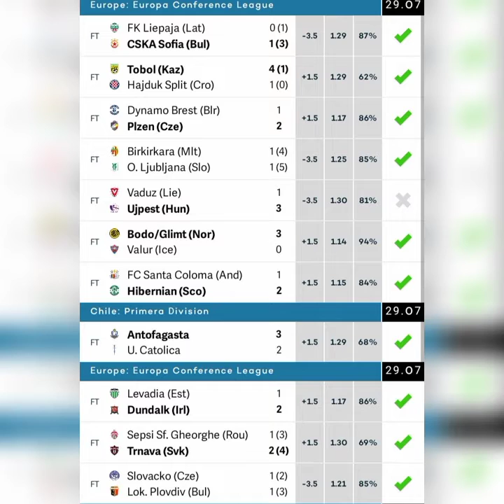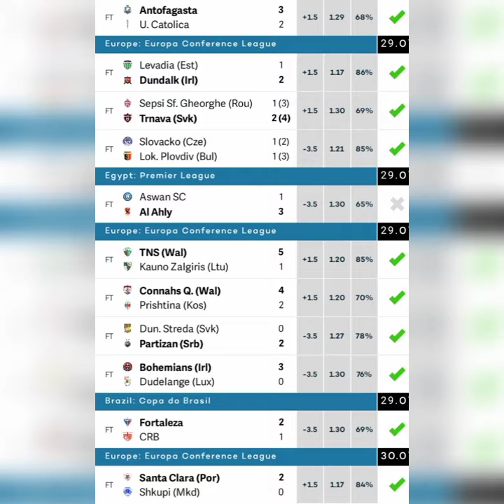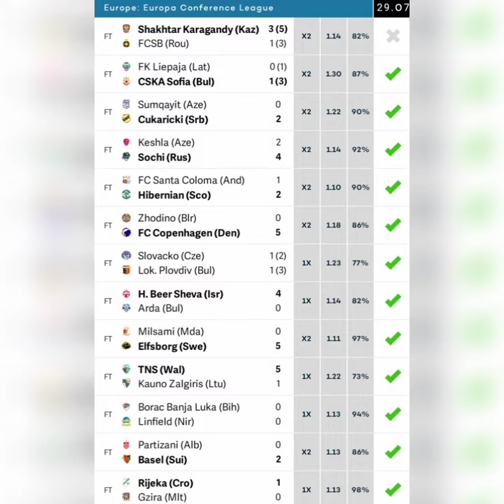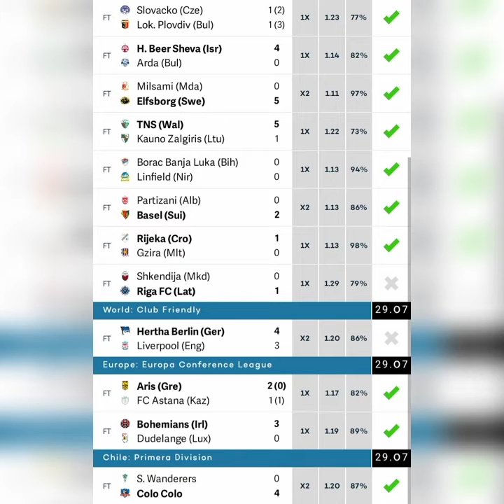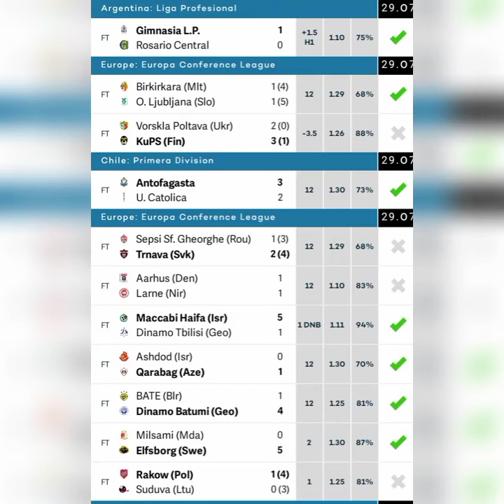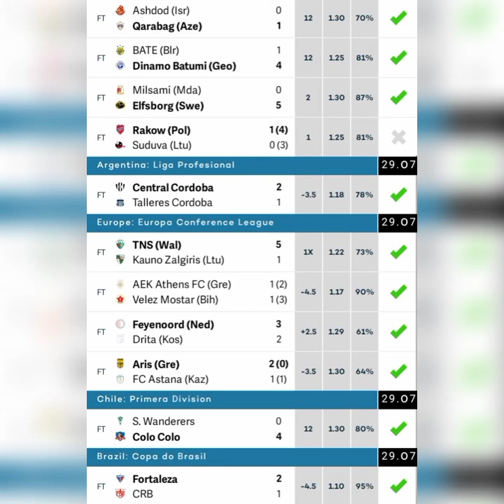YESTERDAY THURSDAY 29 2021 BETTING TIPS SURE WIN VIP FIXED MATCHES FOOTBALL BETTING BETTING WORLD